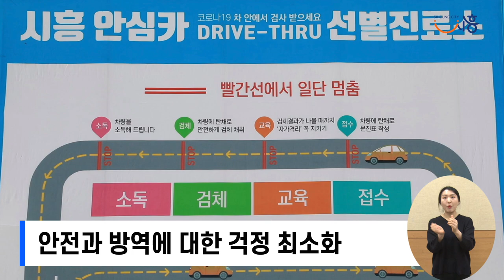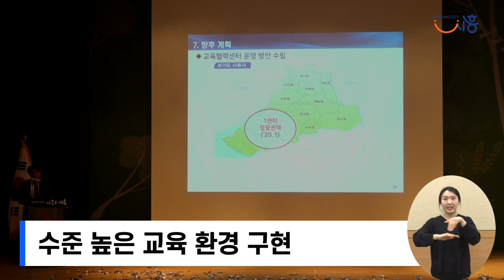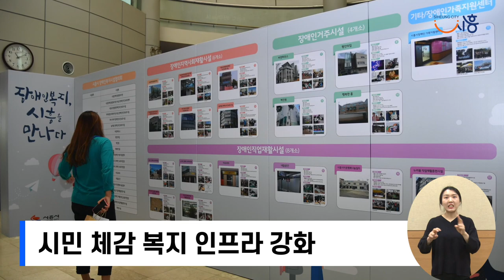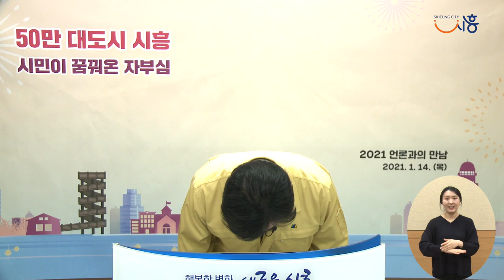[신년맞이 기자회견]“55만 시민 모두가 행복한 50만 대도시”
2021년 1월 14일 10:00
‘2021년 신년맞이 언론과의 만남’을 개최하고, 50만 대도시 시흥의 비전을 밝혔다. 이번 기자회견은 코로나19 지역 감염 확산 방지를 위해 비대면으로 진행 ​